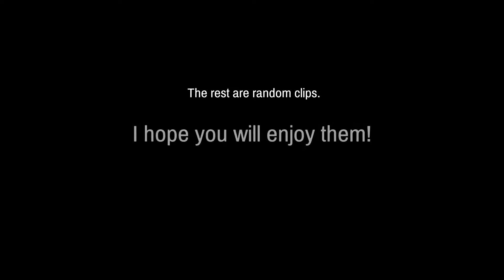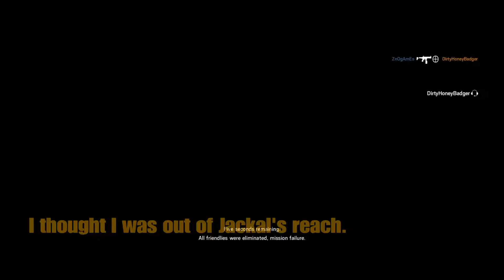Rainbow Six Siege - Chimera has been a struggle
Put together the usual mishmash of clips from my last 10-20 games. I hope you enjoy!